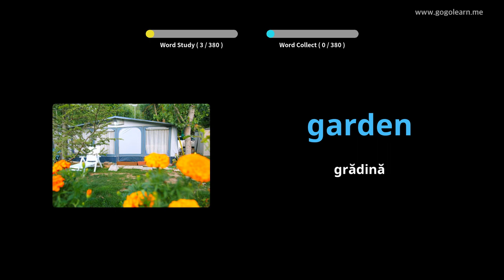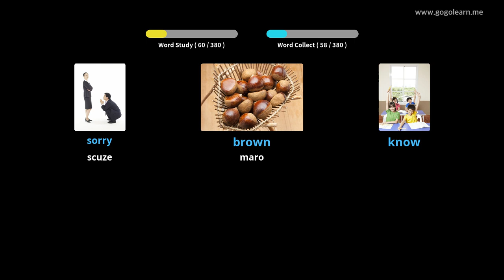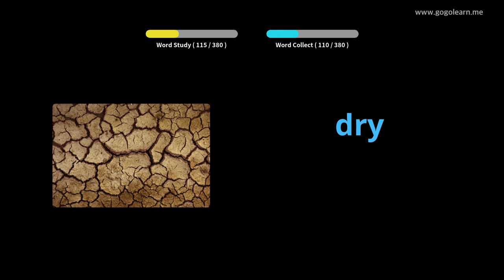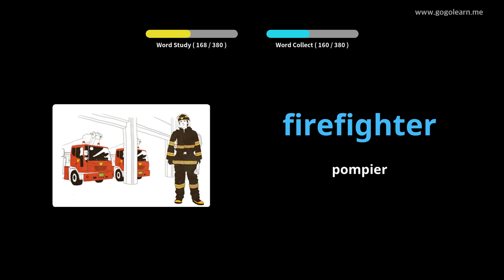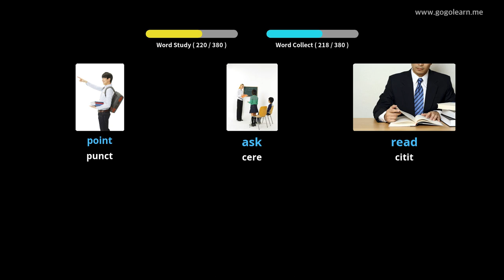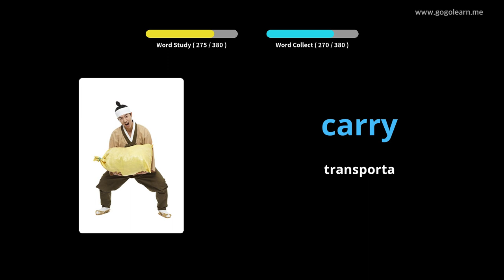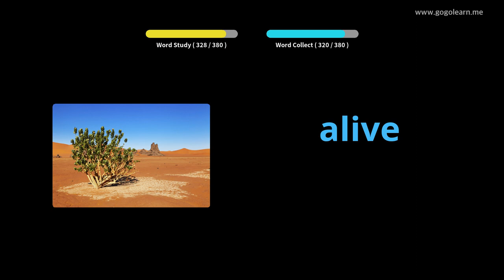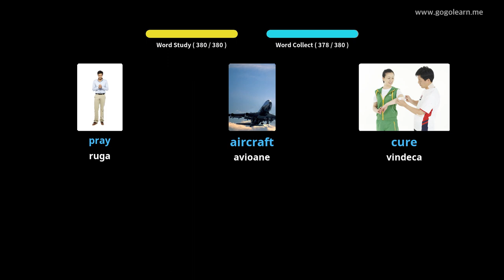Aflați Engleză Prin Imagini |Vocabularul Engleză Copii De Bază | Golearn